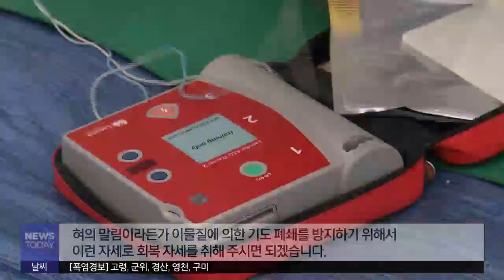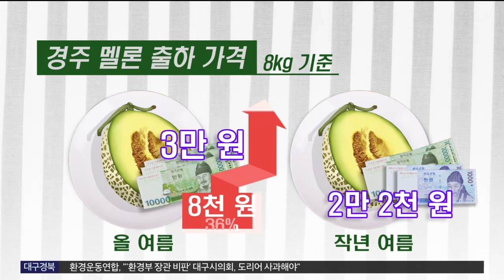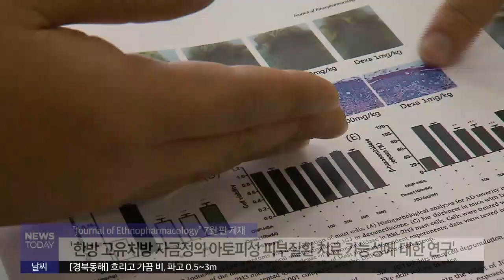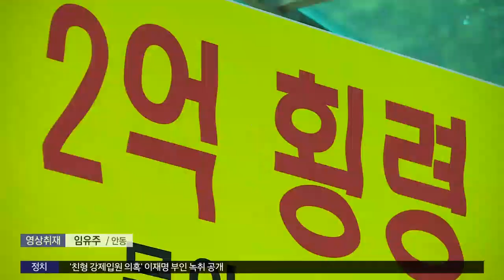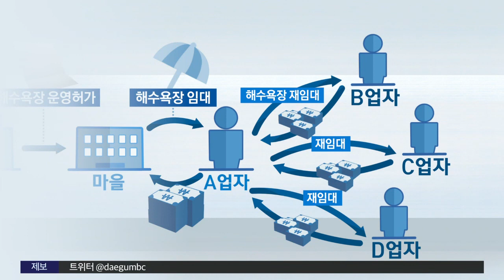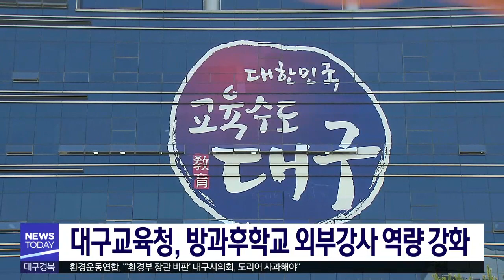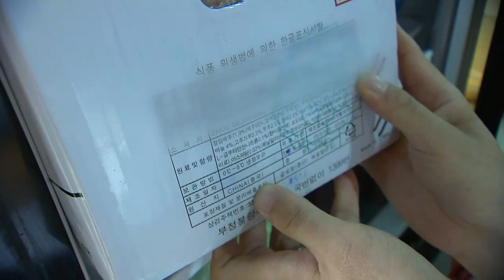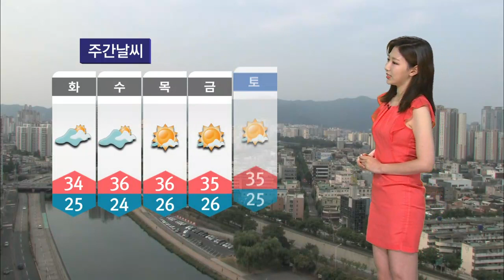2018.08.06 (월) 대구MBC 뉴스투데이